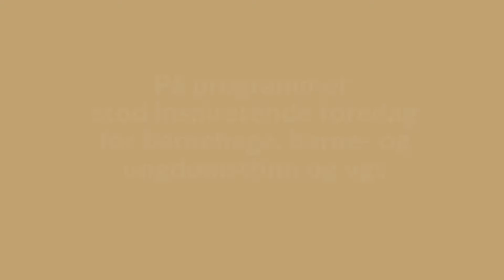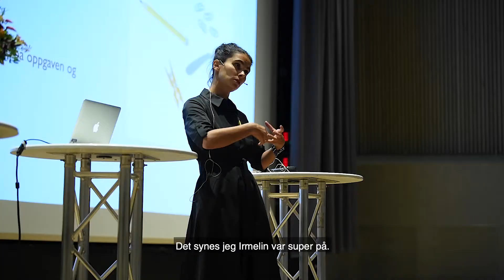Skrivesenterets 10-årsjubileum.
Film fra Skrivesenterets jubileumskonferanse.